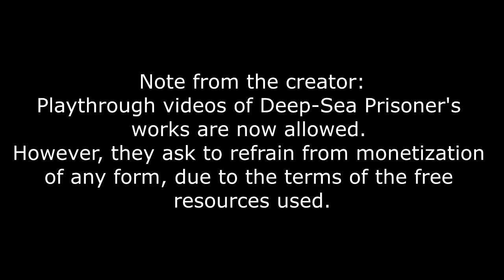[The Gray Garden] Ep 17 (THE CUTE CAT SISTERS QVQ)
OWO ENJOY THIS SERIES~
Please respect the Creator's of the games wishes if anyone decides to record this game!

Thumbnail by BloodyAce123